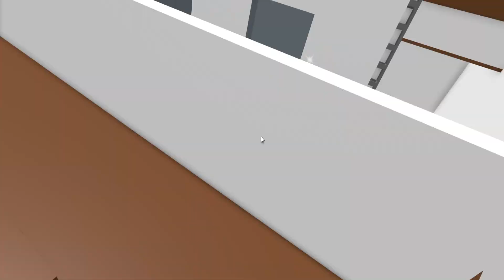Classic titanic v2.1 the titanic rises, and breaks scene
Desc: NEW UPDATE IN CLASSIC TITANIC XD

This video was orginnaly made in 4th of july 2024!

those are the only hashtags i can find

and also search this channel in theese tags
retrostudio danieldaily is good retrostudio titanic lol123 yin's birthday bash titanic titanic combined sos titanic titanic sos titanic sos roblox floating sandbox miguel kenji lol captainboyxml titanic 1943 atlantic 1929 in nacht und eis in night and ice titanic 1997 bts roblox roblox titanic carpathia
banlisagaming 1234 come on roblox titanic 2020 the amazeman remastered lol titanic is cool titanic drawing titanic speeddrawing